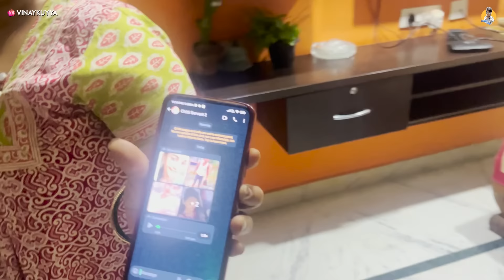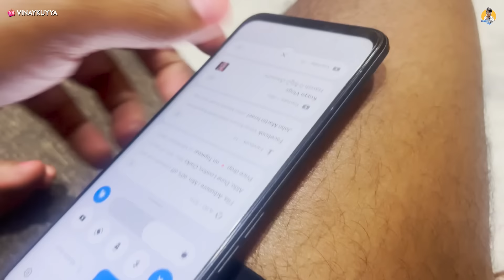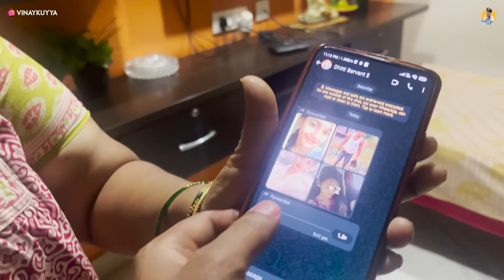నీలాంటి చేతనా**కొడుకుని కన్నందుకు సిగ్గుపడుతున్నా | Kuyya Vlogs